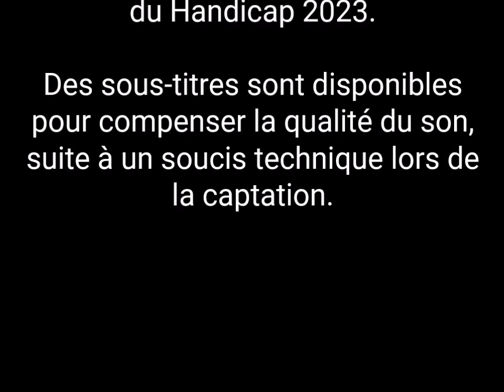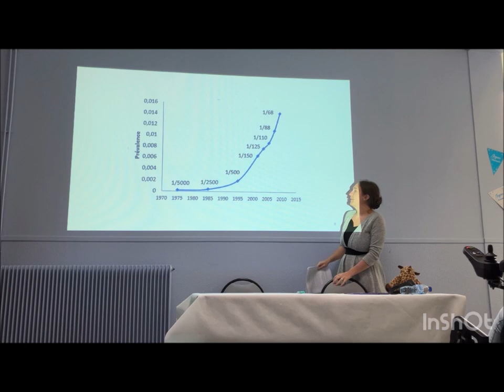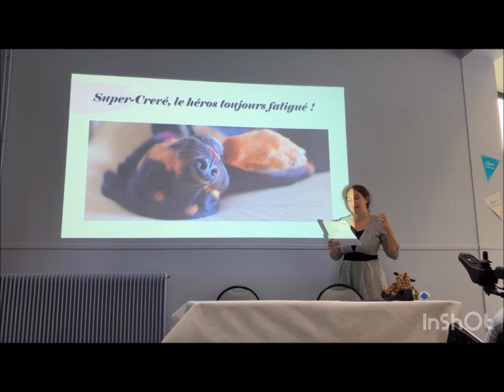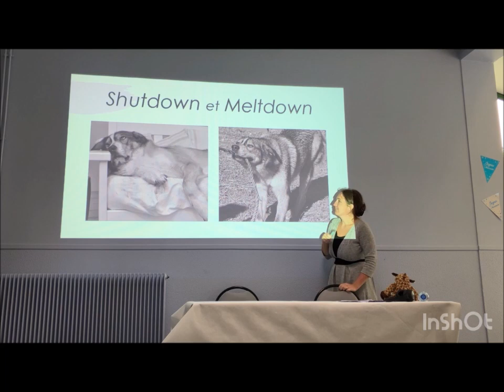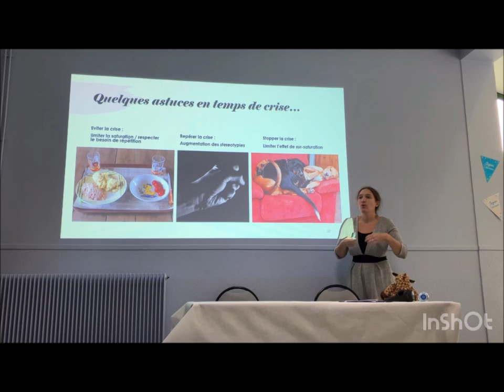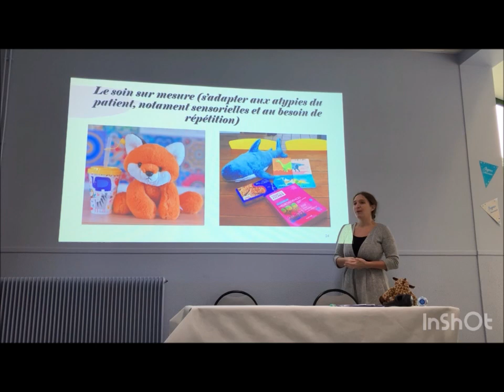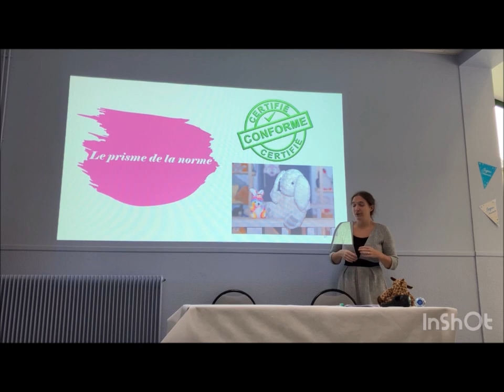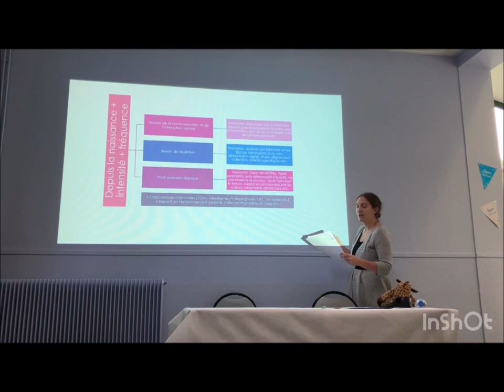Conférence Les réalités des Autistes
RAPPEL : le son est de mauvaise qualité, des sous-titres ont été ajoutés pour les personnes qui ne supporteraient pas le bourdonnement de fond présent.

*Direct le DIMANCHE 29 octobre 2023 à 18h, pour répondre à vos questions.
Sur la page Facebook D'images et de mots.*

Voici la retranscription de la conférence donnée au Havre lors de la quinzaine du handicap 2023.
Suite à des soucis techniques variés, la qualité du son ou de l'image ne sont pas au rendez-vous. Vous trouverez donc pour vous faciliter le visionnage, des sous-titres en français (et en anglais dans un second temps)